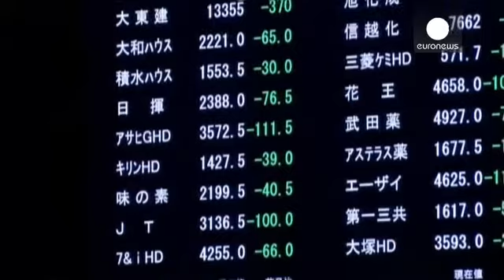نرخ تورم در ژاپن باردیگر پایین می آید - economy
ژاپن که سالهاست اقتصادش با تورم منفی دست و پنجه نرم می کند بار دیگر نرخ تورم را برای سال مالی ۲۰۱۵ - ۲۰۱۶ با افت پیش بینی می کند. بدین ترتیب بانک مرکزی ژاپن این نرخ را یک درصد پیش بینی کرده که نسبت به پیش بینی های قبلی ۰.۷ درصد کاهش دارد.

افت شدید ۶۰ درصدی قیمت نفت از ماه ژوئن سال ۲۰۱۴ از عوامل اصلی کاهش قیمتها در ژاپن محسوب می شود.

انتظار می رود بانک مرکزی ژاپن برای مقابله با این روند برنامه توسعه اعطای وام و تشویق بانکها جهت ایجاد تسهیلات واگذاری وام را در دستور کار خود قرار دهد.